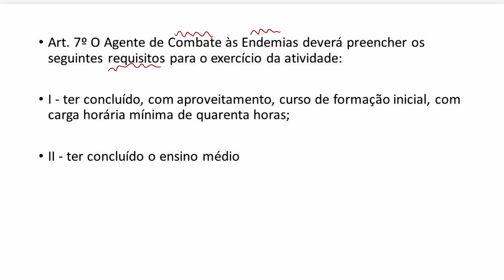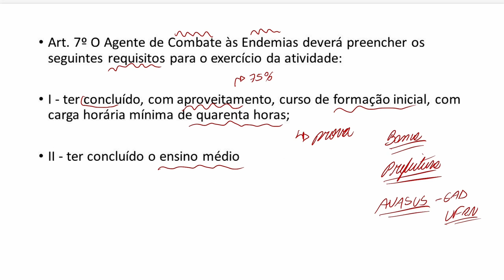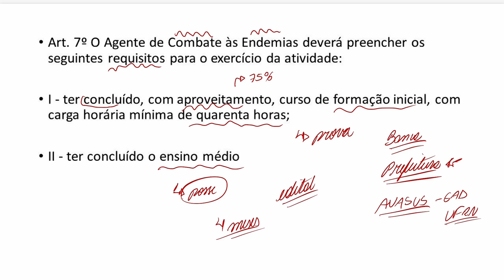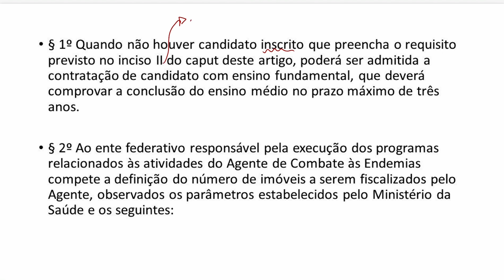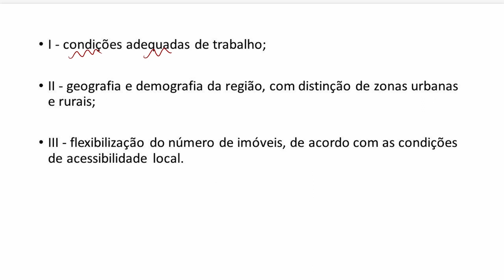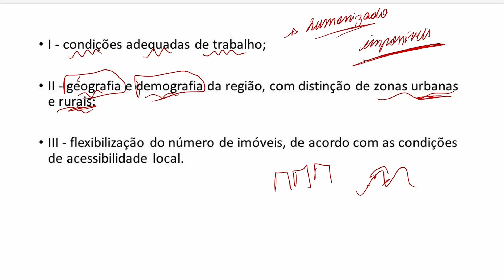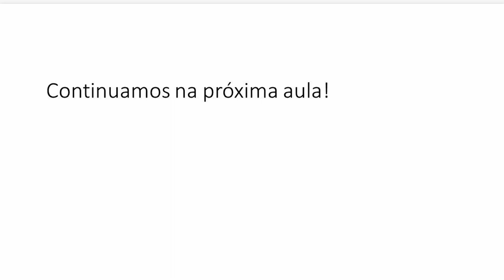Lei nº 11.350/2006 - ATUALIZADA E COMPLETA! - parte 7 - Requisitos para ser Agente de Endemias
Lei que regulamenta a profissão dos Agentes Comunitários de Saúde e Agente de Endemias.